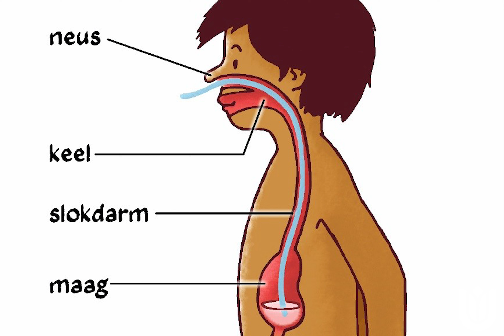Sonde inbrengen in het Emma Kinderziekenhuis Amsterdam UMC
In deze video laten we stap voor stap zien hoe een sonde wordt ingebracht. Als eerste wordt een zalf (emla zalf) op twee plaatsen aangebracht. Dit kan al thuis of in het ziekenhuis daarna brengt een arts de sonde aan.

Wil u het Emma Kinderziekenhuis helpen om nóg beter te worden?

Alle informatie die u nodig heeft als uw kind in het ziekenhuis ligt, vindt u op

Wil je meer weten over het Emma Kinderziekenhuis? Ga naar